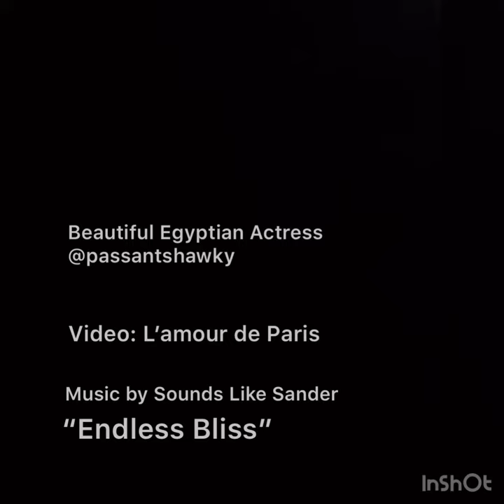Egyptian Actress in Paris - Go Behind the Scenes with Passant Shawky at Palais Royal and the Louvre.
A sneak peek behind the scenes of Passant Shawky's photo shoot in Paris at the Louvre and Palais Royal.